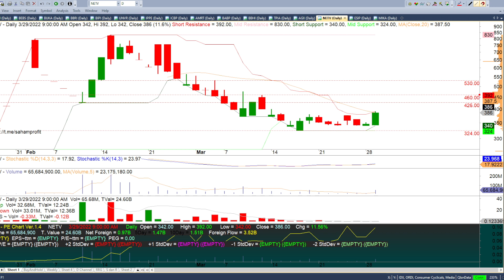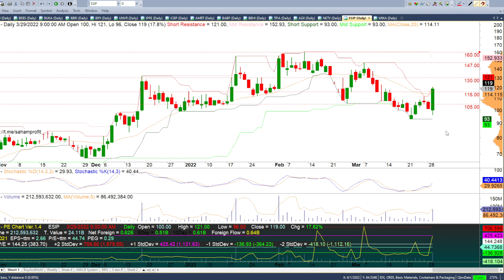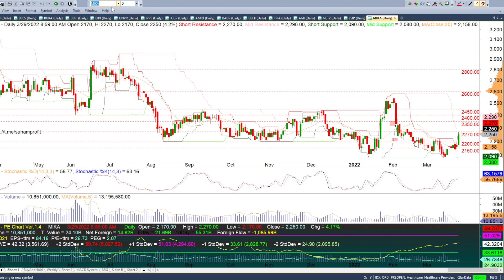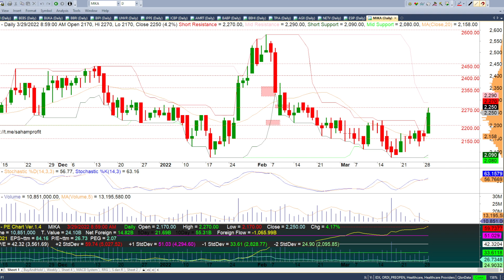Analisa Saham Hari Ini AMRT BABP BBHI TPIA AGII NETV ESIP MIKA 29 Maret 2022 - 30 Maret 2022 Part 2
Analisa Saham Hari Ini AMRT BABP BBHI TPIA AGII NETV ESIP MIKA 29 Maret 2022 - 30 Maret 2022 Part 2 / 2

Analisa Saham Hari Ini BMRI BEBS BUKA BBRI BIPI UNVR IPPE ICBP 29 Maret 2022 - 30 Maret 2022 Part 1

Chapters:
00:00 - Intro Analisa Saham Harian
00:39 - Analisa Saham AMRT
02:29 - Analisa Saham BABP
04:16 - Analisa Saham BBHI
06:29 - Analisa Saham TPIA
08:13 - Analisa Saham AGII
11:05 - Analisa Saham NETV
15:40 - Analisa Saham ESIP
18:09 - Analisa Saham MIKA